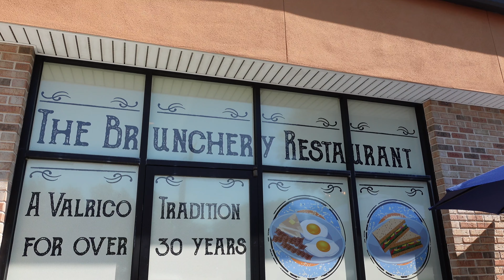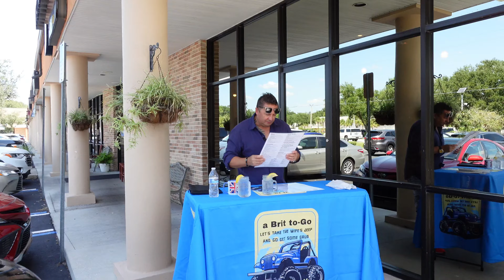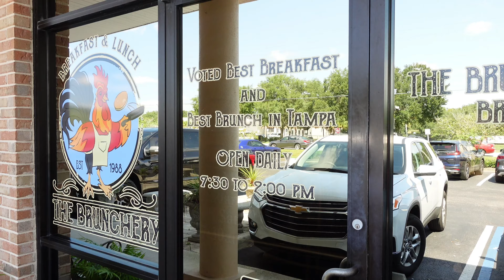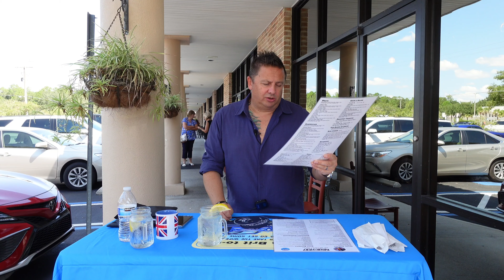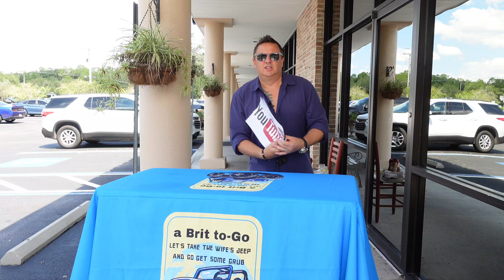Where to eat... how about brunch, lobster and a power nap...at the Brunchery?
The Brunchery in Lithia FL creates the most amazing Eggs Benedict with some incredible accompaniments. How about LOBSTER!!! oh yes we did!